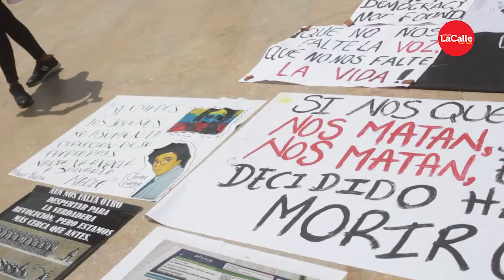Cada vez son más los gremios que se suman a las manifestaciones pacíficas.